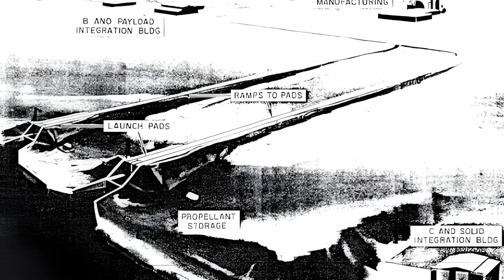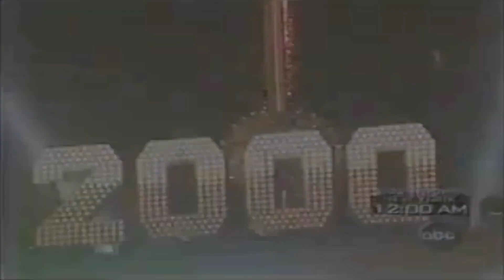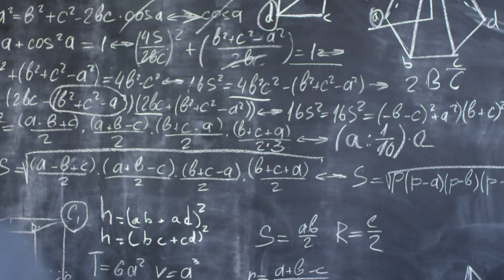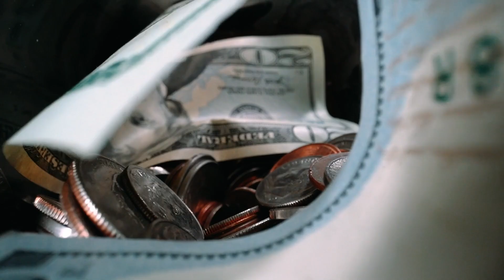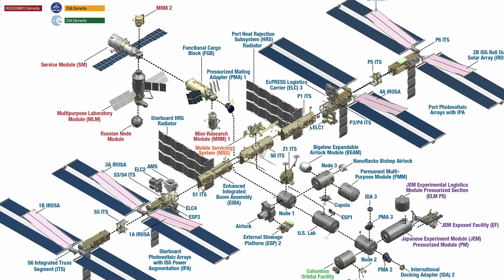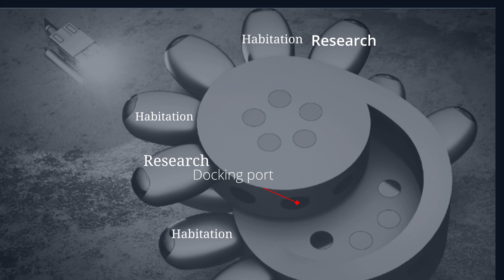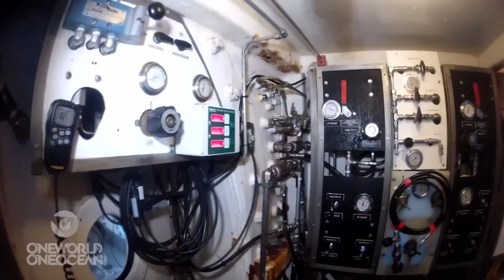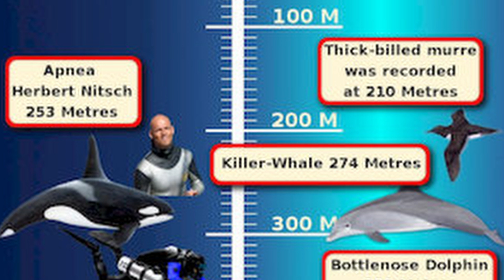Will We Ever Have Large Underwater Bases?